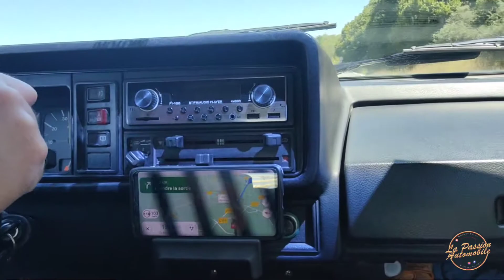je conduis une Bombinette/GOLF GTI 🏁📷🎬🎥🚦😎